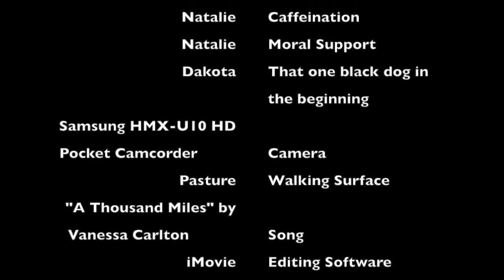let's go for a walk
it's national walk in the park day, i bet you didn't know that